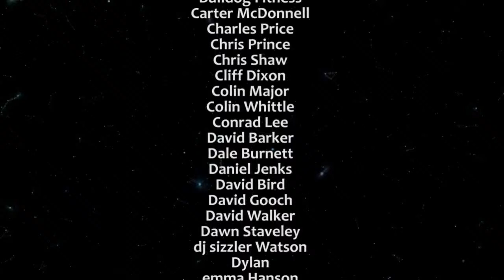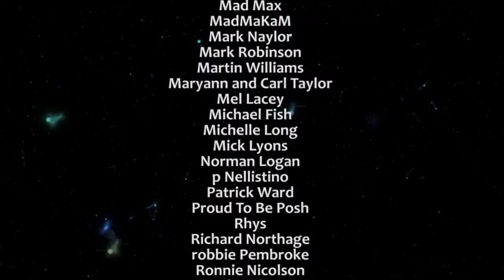OUT FOXED BY LEICESTER | O’Nien Suspended | MARCHING ONTO THE SAINTS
Both on screen and off screen roles available.

SAFC Fan TV MUGS, T-SHIRTS & KEYRINGS

IMPORTANT - Please note that any of the views expressed by any one individual do NOT represent the views of Sunderland Association Football Club. Interviews of guests or any public appearances do not necessarily represent the views of SAFC Fan TV. If we like, retweet, share or comment on any public post it does not represent endorsement or approval by SAFC Fan TV or Sunderland Association Football Club.